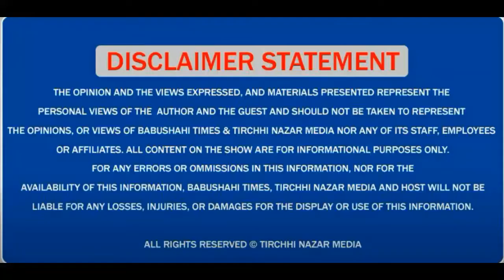BJP ਦੇ ਲੀਡਰਾਂ ਨੇ ਚੋਣਾਂ ਚ ਮਿਲੀ ਵੱਡੀ ਹਾਰ ਤੋਂ ਬਾਅਦ ਕੀਤੀ ਮੀਟਿੰਗ, ਸੁਣੋ ਕੀ ਨਿਚੋੜ ਕੱਢਿਆ Ashwani Sharma ਨੇ?